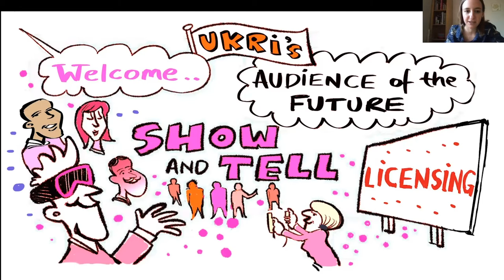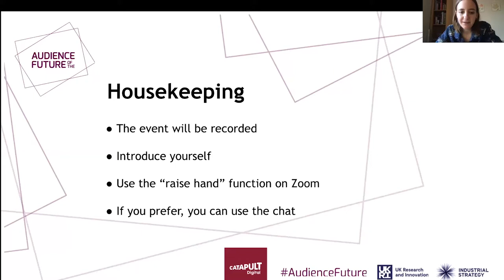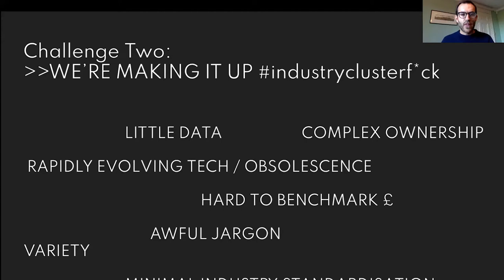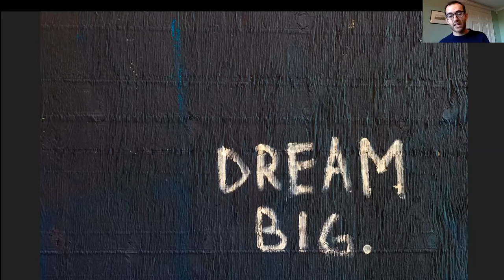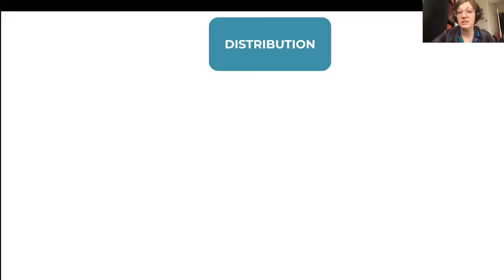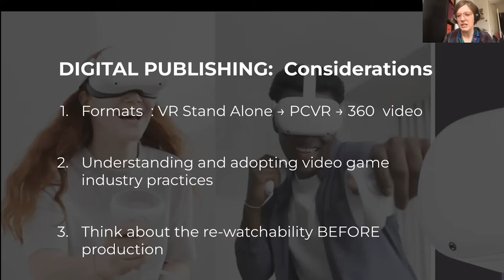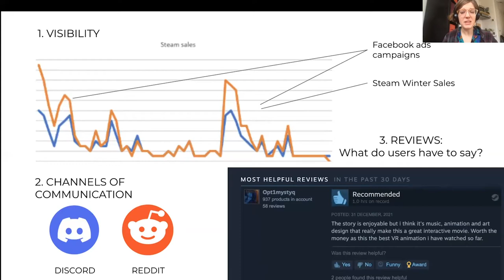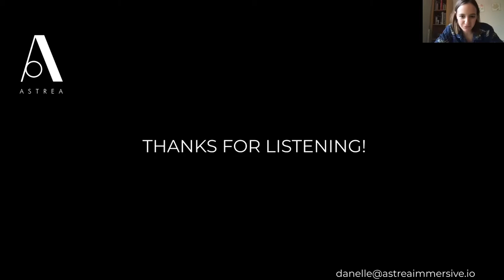Digital Catapult 'Show & Tell' Event #6: Licensing Immersive Content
As part of a series hosted by Digital Catapult, this Show & Tell event (21 January 2022) focused on licensing immersive content with speakers including Alex Winterbotham (experienced freelance producer) and Danielle Giroux (Head of Distribution at Astrea Immersive).

Hosted by Maddalena Crosti (Innovation Partner at Digital Catapult), the session includes a facilitated interactive discussion, from which the key takeaways are highlighted